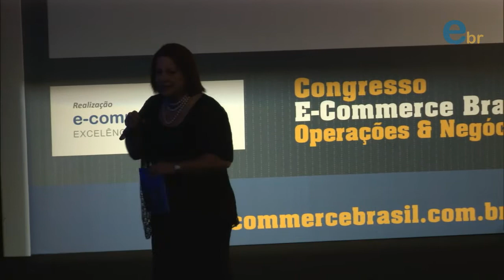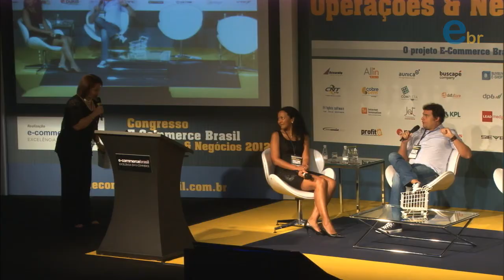Congresso E-commerce Brasil Operações e Negócios | Talk Show com Luiza Helena e Rubens Branchini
Talk Show: B2B e convergência com venda técnica por telefone.

Rubens Branchini Martins, Diretor Comercial da Eletrônica Santana
Luiza Helena Lamarca Severo, Gerente de E-commece no Gimba